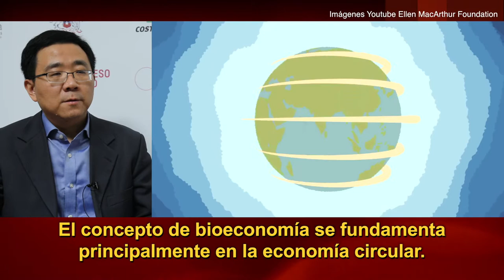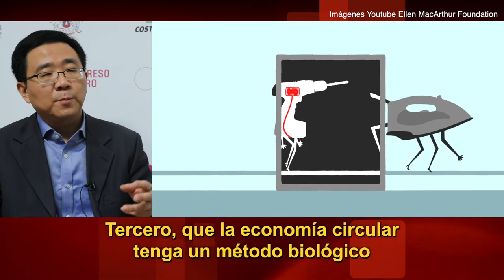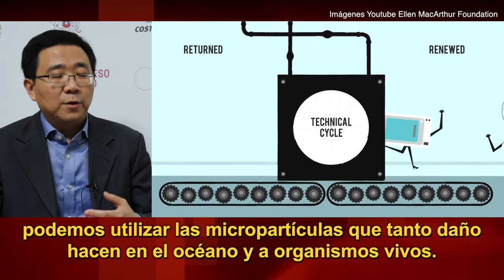Yin Li y los principios filosóficos detrás de un planeta más verde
Yin Li es además doctor en Ingeniería en Fermentación y profesor visitante en la Universidad de Cornell. Aprovechamos su visita para participar de la versión 2019 del Congreso del Futuro, específicamente del panel “Empoderar el planeta”, realizado el jueves 17 de enero de 2019, para conversar sobre la necesidad de un mundo sostenible, bioeconomía e innovación verde.Más información en la nota publicada por el Programa Asia Pacífico de la BCN